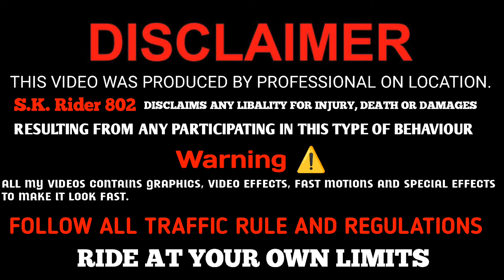Finally Aapni Raider Ready Ho Gayi 😄 India's First Raider On This modification 🔥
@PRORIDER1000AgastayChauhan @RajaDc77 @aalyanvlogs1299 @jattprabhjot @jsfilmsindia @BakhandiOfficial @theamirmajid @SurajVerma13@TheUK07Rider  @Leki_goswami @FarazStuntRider